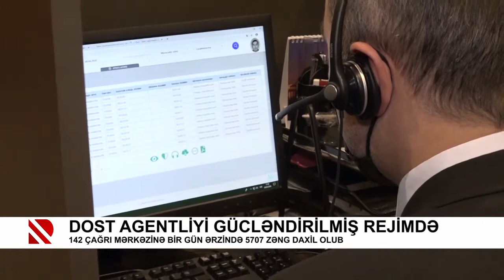DOST agentliyi gücləndirilmiş rejimdə - Real TV